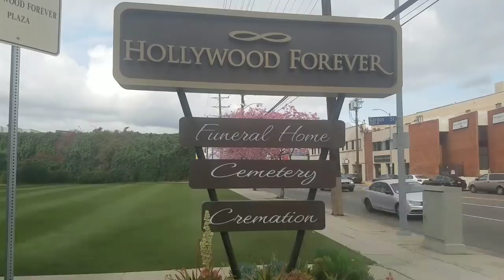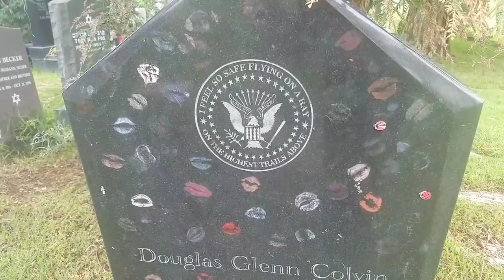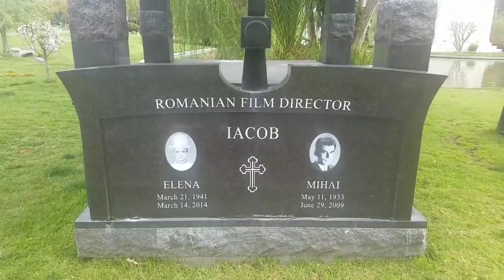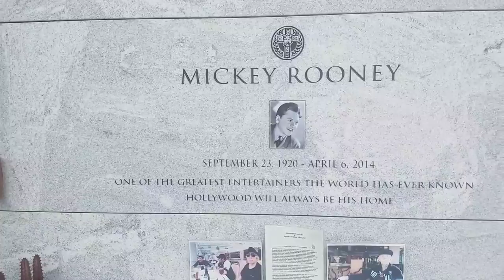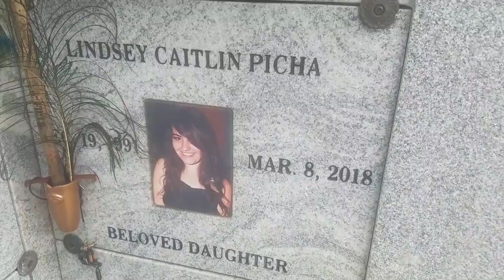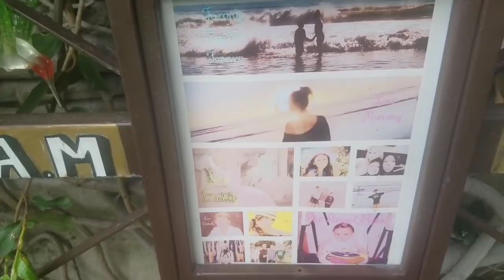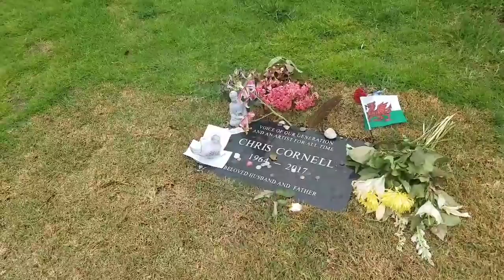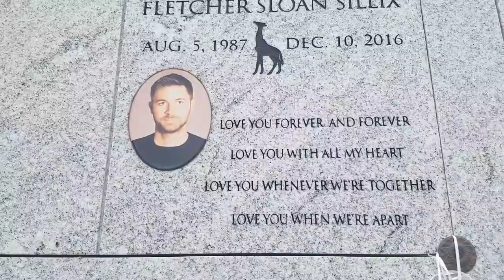Faces in death--hollywood forever cemetery--